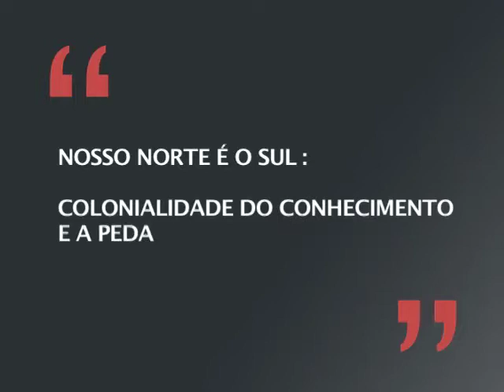Ideias em Tese - Cheron Moretti (Bloco 1)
Nesse programa você vai conhecer a pesquisa de Cheron Moretti, para o PPG em Educação da Unisinos. A tese recebeu o título "Nosso norte é o sul: colonialidade do conhecimento e a pedagogia da insurgência na América Latina".